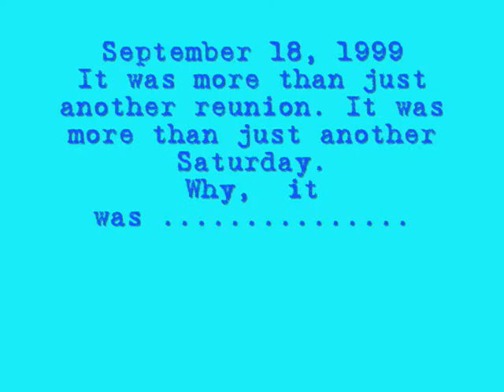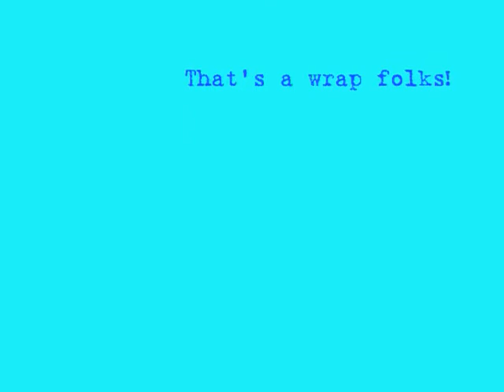Happy Birthday Shirley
69 Gophers Reunion Series